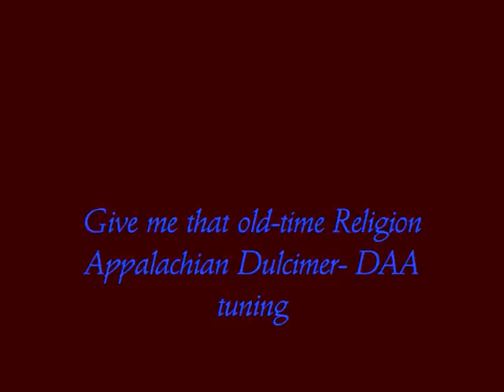Give me that old time religion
DAA tuning, Melody Drone style, home-made Chromatic teardrop Dulcimer,